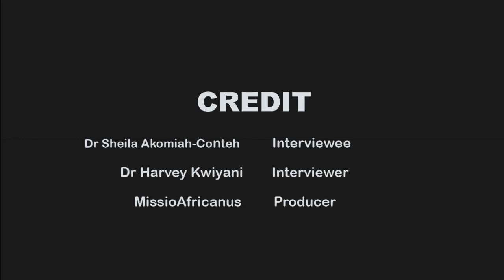Dr Sheila Akomiah-Conteh | The Changing Landscape of the Church in Post-Christendom Britain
Dr Sheila Akomiah-Conteh is a Ghanaian scholar based in Glasgow, Scotland. She did her PhD at the University of Aberdeen and explored church growth in Scotland. To do this, she looked at new churches planted in Glasgow in the years between 2000 and 2016. She quickly realised that a majority of new churches in Glasgow are planted by Africans. Of course, this is to a great extent representative of the church planting situation in Britain and has serious implications on how we talk about and research church growth in Europe nowadays. Of great interest to me, though, was her research process — she had to do some radical things to get her research done. This is one of the most insightful interviews in this series.